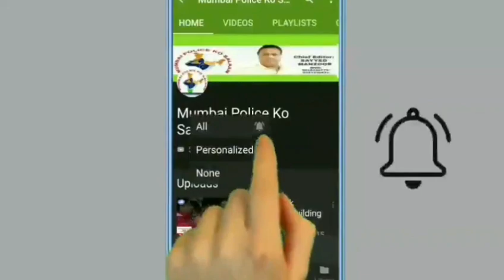MAULANA ALHAJ MOHAMMED MAQSOOD ALI KHAN NOORI RAMZAN SHARIF K BARE MEIN BETAI KE KAY KER NA HAI AA 4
MAULANA ALHAJ MOHAMMED MAQSOOD ALI KHAN NOORI RAMZAN SHARIF K BARE MEIN BETAI KE KAY KER NA HAI AAP LOG KO GOR SE SUNO PART 4 MUMBAI POLICE KO SALAAM NEWS